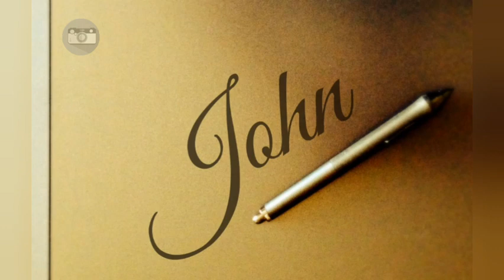Fatos sobre Gana#ghana#gana#fatos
fatos sobre gana

Slang
Words
Voice
Sentences
Brazil
Google
Images
Books
Free
App
Audio
Shopping
News
Videos
Maps
Flights
Finance
All filters
English
Portuguese
Ghanaofficially the Republic of Ghana, is a country in West Africa.It abuts the Gulf of Guinea and the Atlantic Ocean to the south, sharing borders with Ivory Coast in the west, Burkina Faso in the north, and Togo in the east.Ghana covers an area of 238,535 km2 (92,099 sq mi), spanning diverse biomes that range from coastal savannas to tropical rainforests. With over 32 million inhabitants, Ghana is the second-most populous country in West Africa, after Nigeria.The capital and largest city is Accra; other major cities are Kumasi, Tamale, and Sekondi-Takoradi.
Gana, oficialmente a República do Gana, é um país da África Ocidental. Faz fronteira com o Golfo da Guiné e o Oceano Atlântico ao sul, fazendo fronteira com a Costa do Marfim a oeste, Burkina Faso ao norte e Togo a leste. uma área de 238.535 km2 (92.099 milhas quadradas), abrangendo diversos biomas que variam de savanas costeiras a florestas tropicais. Com mais de 32 milhões de habitantes, Gana é o segundo país mais populoso da África Ocidental, depois da Nigéria. A capital e maior cidade é Acra; outras grandes cidades são Kumasi, Tamale e Sekondi-Takoradi.